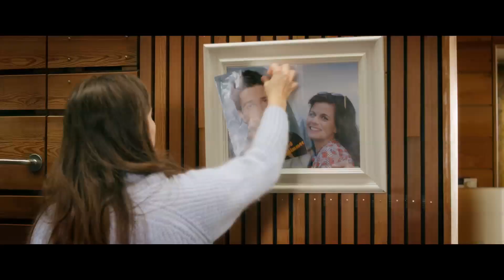Trailer JA, IK WIL!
Vanaf 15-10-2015 in de Nederlandse bioscopen. Regie: Kees van Nieuwkerk.

In Ja, Ik Wil! ontmoeten we Roos (Elise Schaap), een mooie, leuke, succesvolle vrouw van begin dertig. Steeds als ze begint te dromen van een huwelijk, wordt ze gedumpt. En dan wordt ze ook nog eens uitgenodigd op de bruiloften van haar exen (o.a. Jeroen Spitzenberger en Manuel Broekman) en haar beste vriend (Thomas Cammaert). Om zichzelf niet te laten kennen, neemt ze haar jongere stagiair Daan (Martijn Lakemeier) mee naar alle ceremonies. Ze raakt veelvuldig verzeild in gênante situaties en valt prompt als een blok voor de charmes van een aantrekkelijke arts (Thijs Römer). Men zegt wel: “Van een bruiloft komt een bruiloft”, maar is hij de ware Jacob tegen wie ze “Ja, ik wil!” zal zeggen? Ja, Ik Wil! is een hartverwarmende romcom van regisseur Kees van Nieuwkerk, die eerder verantwoordelijk was voor Pak van mijn Hart.